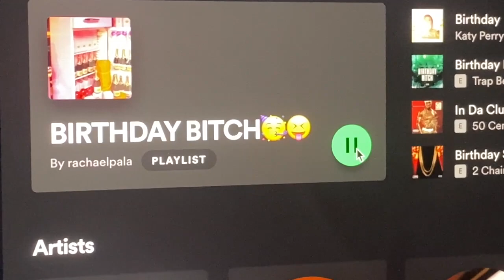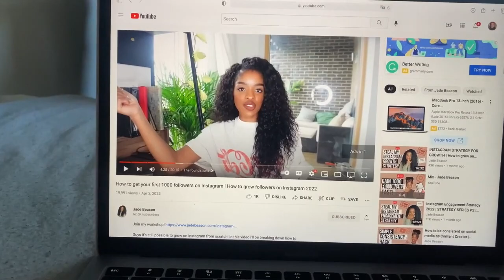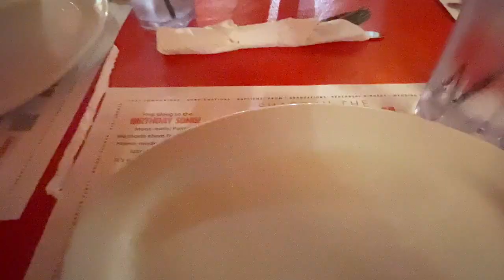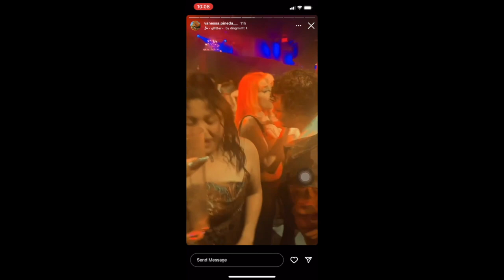23rd B-Day VLOG!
Hey guys! I'm so excited for you guys to see this video & celebrate my birthday with me! I worked super hard to make this video what it is and I hope you guys love it as much as I do.

A MILLION thanks for your constant love & support- you are definitely a birthday wish come true!